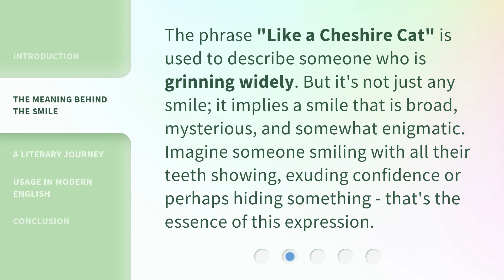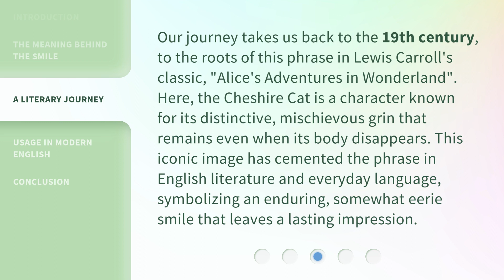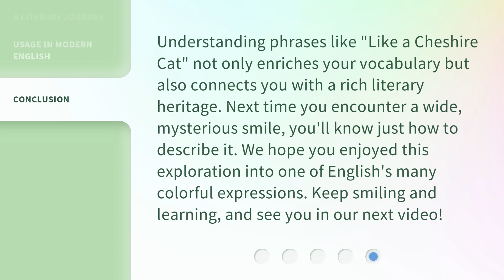Smiling Wide: Understanding "Like a Cheshire Cat"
Smiling Wide: Understanding the Cheshire Cat Grin • Uncover the origins and meaning behind the famous phrase 'like a Cheshire Cat' and learn why a smile can be so mysterious and intriguing.

00:00 • Introduction - Smiling Wide: Understanding "Like a Cheshire Cat"
00:33 • The Meaning Behind the Smile
00:59 • A Literary Journey
01:30 • Usage in Modern English